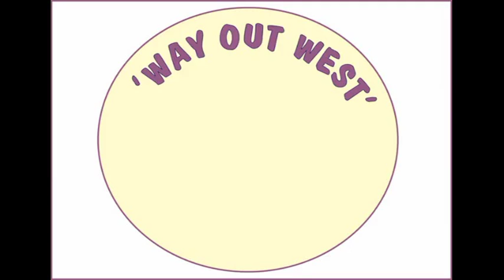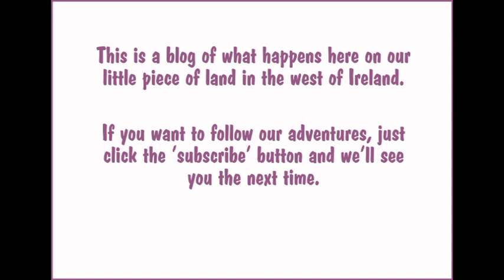Everyone Loves Marrows! (Grow Your Own Animal Food - Number Two)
Courgette, Zuchinni, Marrow – call them what you like, they’re a really easy crop to grow and everyone loves them. They are probably more nutritious than they look because they are FULL of seeds. And in the middle of winter they make a welcome change to dry food for the pigs, poultry, horses and sheep.

If you missed our video on how to store these (very important), then you can watch it here..

We’ve just run out of them for this year and we didn’t loose any in storage. In truth they don’t make up much of the diet of our animals – they’re more of a treat than anything - but probably we ought to grow more. Pumpkins too. Soon the planting season will be with us again – how quickly the year goes round!

Grow Your Own Animal Food – Number One is all about sugar beet and you can see it here ..